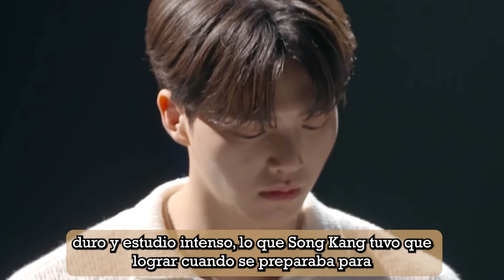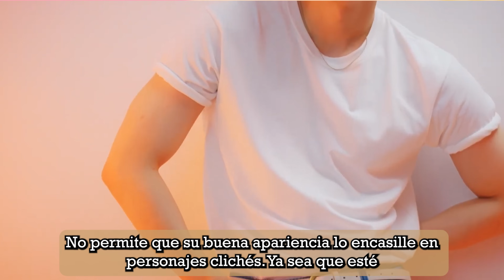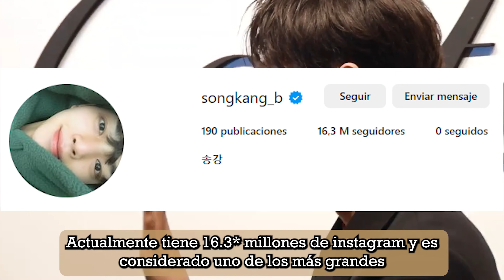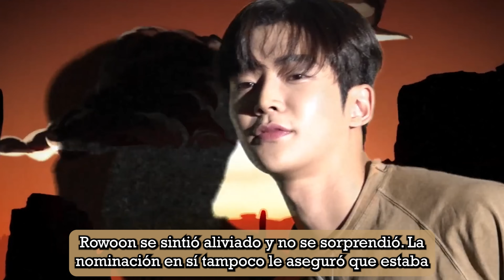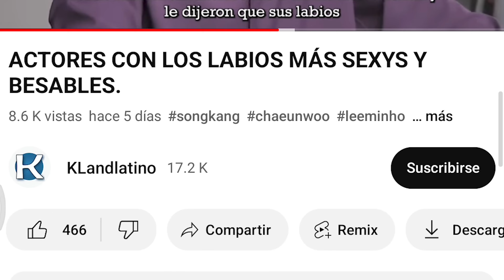¿QUIEN ES EL NUEVO REY DE LOS KDRAMAS? CHA EUN WOO, SONG KANG O ROWOON.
El fenomenal éxito de los programas de televisión y largometrajes coreanos ha demostrado que la industria del entretenimiento de Corea del Sur está repleta de artistas talentosos. Pero quienes reinaban hace 15 o 10 años no son los mismos que reinan en este 2023, así que hablemos de este grandioso trio que actualmente está reinando en las pantallas de la televisión convencional como en las plataformas OTT, y decidamos juntos ¿Quién es el nuevo rey de los kdramas?